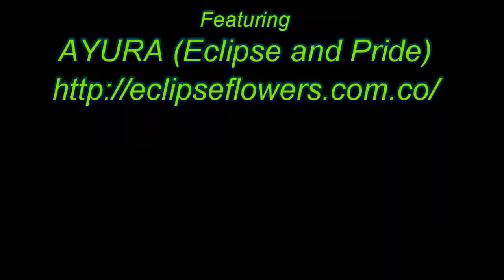AYURA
Proflora 2011 Bogota Colombia AYURA as seen at flowersandcents.com